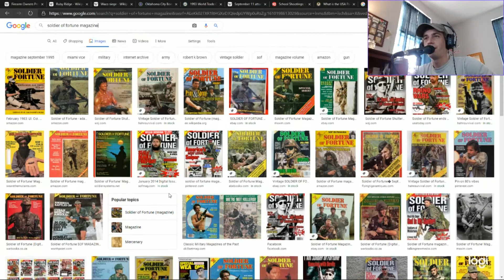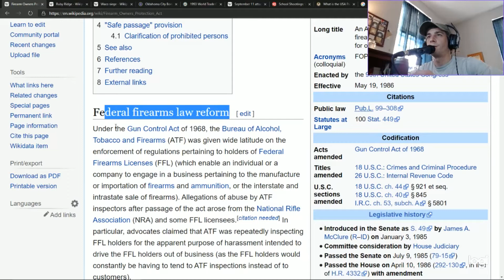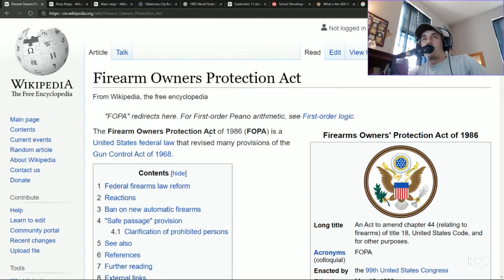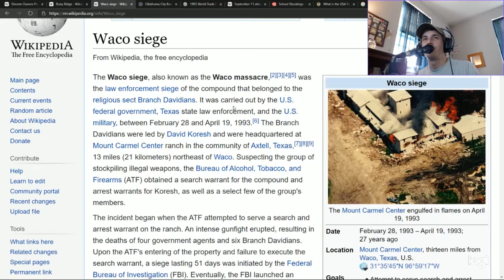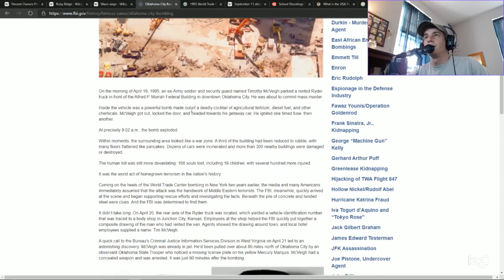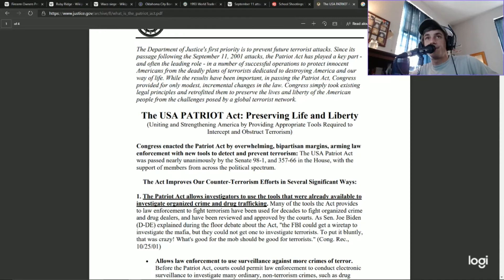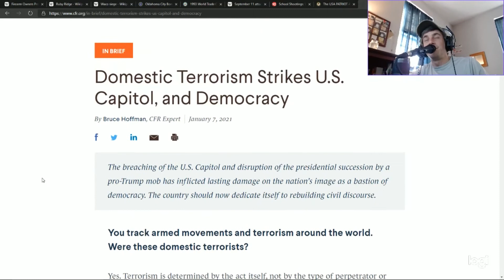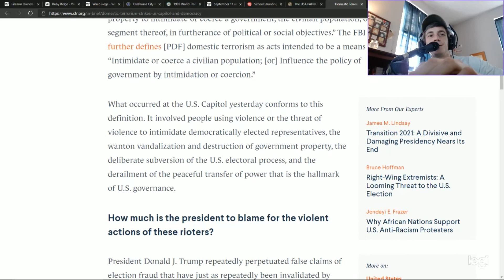Trust The [Real] Plan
Dangers of 5G in Governments own words.

The Church Committee (CIA spying on citizens, infiltrated the media)

World Economic Forum & Great Reset (see also; Council on Foreign Relations, Trilateral Committee, Bilderberg Group)

Gavi Vaccine Company (see also, Johnson & Johnson, Astrazeneca, ect)